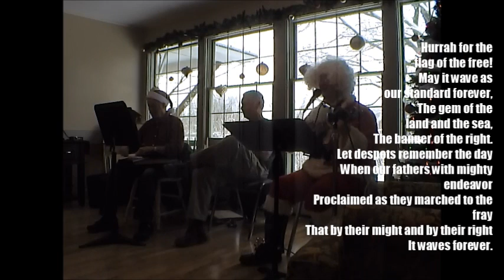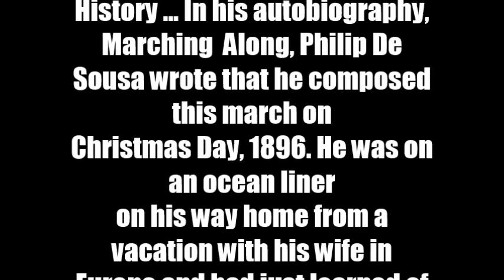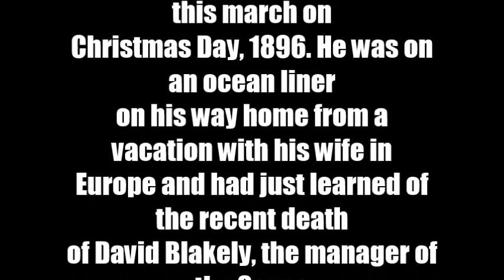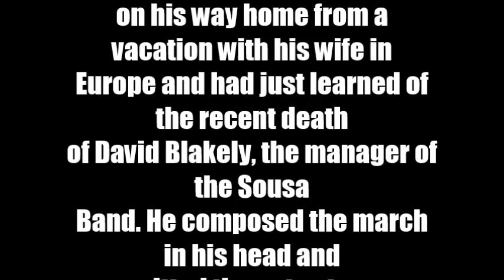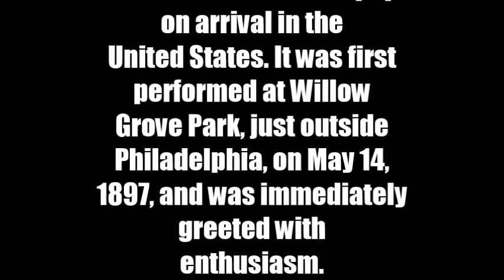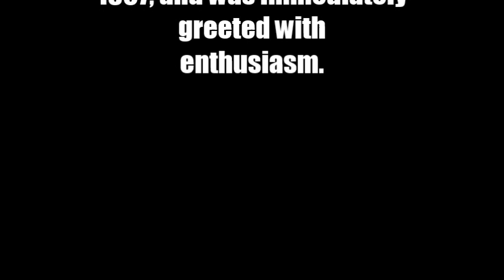THE STARS AND STRIPES FOREVER - John Philip De Souza ( F )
Have a Great Weekend Friend's! Here is a Song/March that we played Today for the first Time, you may know it :)
THE STARS AND STRIPES FOREVER - Philip De Souza
 History ... In his autobiography,
 Marching Along, Philip De
 Sousa wrote that he composed
 this march on
 Christmas Day, 1896. He was on
 an ocean liner
 on his way home from a
 vacation with his wife in
 Europe and had just learned of
 the recent death
 of David Blakely, the manager of
 the Sousa
 Band. He composed the march
 in his head and
 committed the notes to paper
 on arrival in the
 United States. It was first
 performed at Willow
 Grove Park, just outside
 Philadelphia, on May 14,
 1897, and was immediately
 greeted with
 enthusiasm.

 The songs we share are easy to learn and play along with, so no previous experience of playing a musical instrument is necessary. Strum Along With us!

Big Print Songbook (Nashville Numbers)

I am a beginner Uke player since November 2014

$53:99 Free shipping (Kala KA-15S) snark Tuners are around $10 all over ebay or evan at the msic sctore downtown.
If you think this may be too slall a Ukulele for you, the next one 's up in size are "Concert" Then "Tenor" Uke's. All three have the same chord shapes. I have each if

you would like to get a fitting any time let me know and I can have them all ready to go to see what you are comfortable with. The other Give away that separates the

toy uke's from the real thing is "Aguila" Strings~! This is very important as play-play models usually have Nylon strings and sound very blah!!! Toys!
Well There are so many tutorials and nboxing video'son Youtube, I have been playing only for less than a year - self taught no lessons. there are chords that I have

not learnt yet but learning for me is an ongoing process. With say something like Tom Dooley that we played there were only two chords throughout "G" & "D7" then when

we really push the boat out and play shall we gather at the river we add the "C' Chord that I showed you in the video. I love to play with beginners as more

experienced musicians have a hard time with the simplistic style of old time music! nearly all have 3 chords throughout. Anything else, just ask me on a Sunday. Don

and I are going to start learning the Chirstmas carol's soon - You are welcome to join us. It's the blend of talent that make old time music great, you dont need to be

able to read music as we just use chords and or "play by ear".
I purchased this Ukulele for somebody who (on their behalf) is very senior and has never played an instrument before, i am currently putting together a step by step

HOW TO entitled:"CUT TO THE CHASE - PLAY THE UKULELE DAY ONE!"
The advantage for this beginner is already this instrument doesn't seem to need much time at all for the strings to "Set in" Like most all new instruments do, though

it is still day one since it arrived only this morning. I will tune it up again tomorrow and maybe show you the "F" chord.

Keep Pickin' n' Grinin'